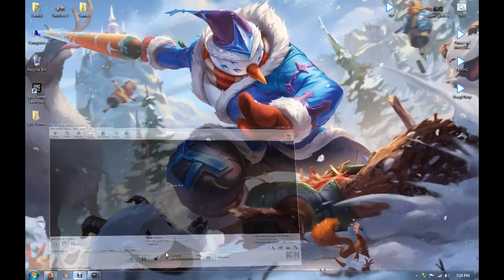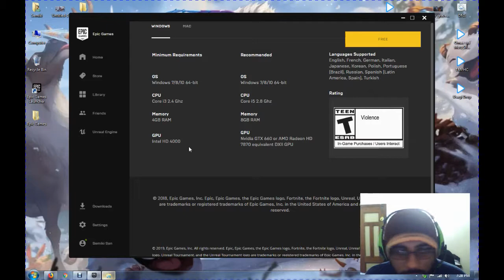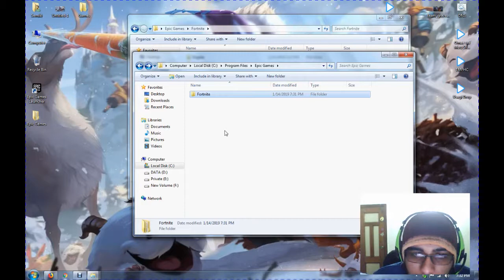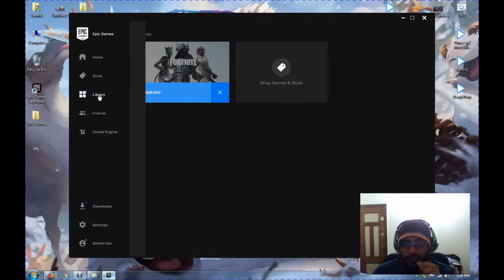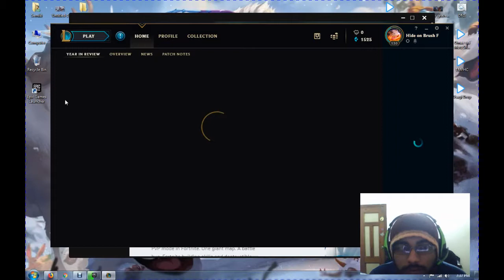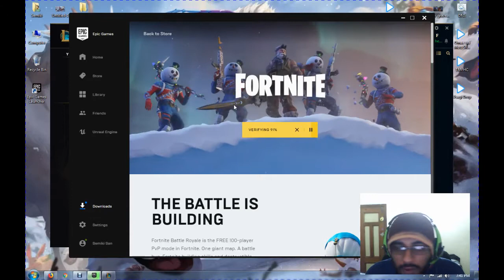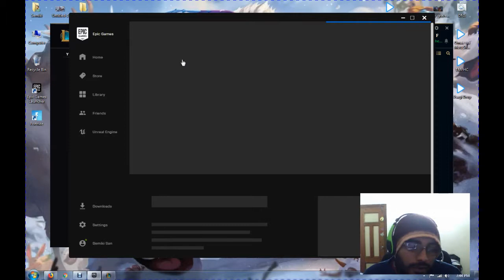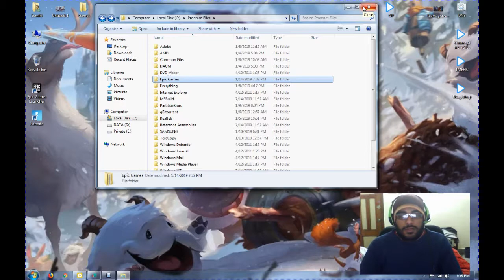Install Fortnite Offline The Right Way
I RECOMMEND watching whole video before installing to get the whole idea how it is done first hand before actually trying it so you do not make any mistakes :)